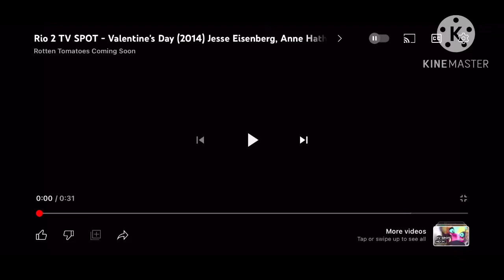Rio 2 valentine day tv spot Justin Brown doesfilmstuff Pictures style